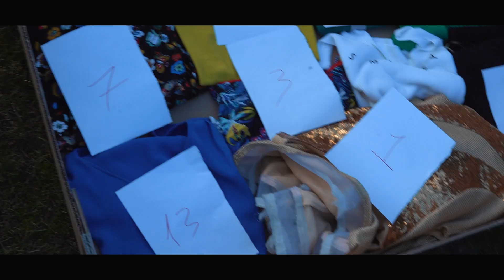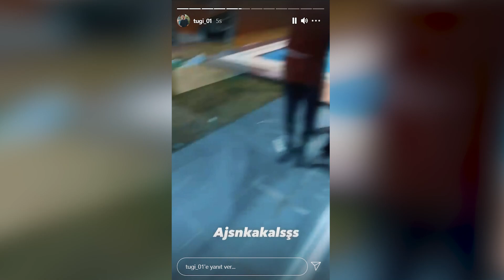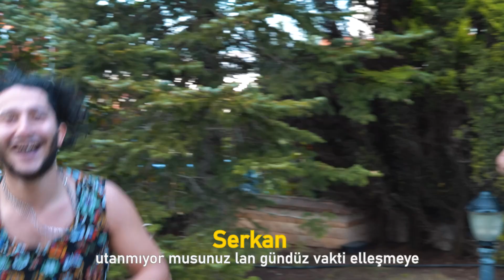CEZADA ÇIKAN KIYAFETİ GİY CHALLENGE !! ( REZİL OLDUK )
Selam arkadaşlar, ben Tugay Gök. Bugünkü video da cezada çıkan kıyafeti giy challenge yaptık, ve kadın kıyafeti giydik. Rezi olduk! Çok eğlenceli, komik ve bir o kadar da troll şaka dolu bir video oldu. Daha fazla bu tarz eğlence videoları gelsin istiyorsanız, yorumlarda "daha çok bu tarz video gelsin" diye belirtmeyi unutmayın. Sevgiler.
İYİ SEYİRLER!

Merhaba, ben Tugay Gök. YouTube Türkiye'de içerik üretmek benim yapmayı en sevdiğim iş diyebilirim. Bu YouTube kanalında, kocaman TG Ordusu için her gün veya iki gün aralıklarla yeni video yüklüyorum. Kanalımda oyun, eğlence, challenge, komedi, şaka, vlog, aksiyon, tepki, kışkırtma vb. bir sürü video içerik paylaşıyorum. Bu içerikleri sizler için üretirken çok eğleniyorum ve video çekim esnasında başımıza çeşit çeşit komik ve heyecanlı olaylar geliyor. Siz de TG Ordusuna katılın ve bu heyecanı beraber yaşayalım, ne dersiniz?

Ben de TG Ordusunun bir üyesiyim diyen kardeşlerimi yorumlarda tgordusu etiketini kullanmaya davet ediyorum!